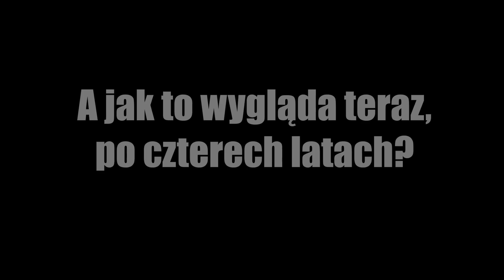Od zera do trenera relacji w cztery lata - Interpersonalny Podcast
Gościem dzisiejszego wywiadu, będzie mój bliski znajomy Adrian. Podobnie jak ja zajmuje się relacjami skupiając się jednak na relacjach damsko-męskich.
Porozmawiamy dziś o tym jak wyglądała jego przemiana od zera (Adrian pierwszy raz pocałował kobietę w wieku 21 lat) do trenera, która zajęła mi błyskawiczne - jak na ten proces - cztery lata.
Porozmawiamy dziś o tym jak wygląda taka przemiana oraz na czym należy się skupić, aby móc tworzyć dokładnie takie relacje z płcią przeciwną jakie zawsze chciałeś mieć.
Oprócz tego opowie pokrótce o swoim kursie który jest podsumowaniem jego dotychczasowej pracy i jak sam mówi "najważniejszą rzeczą w jego życiu jaką do tej pory zrobił".

A tutaj miejsca gdzie możecie znaleźć więcej treści mojego gościa:
@AtrakcyjnyFacet oraz